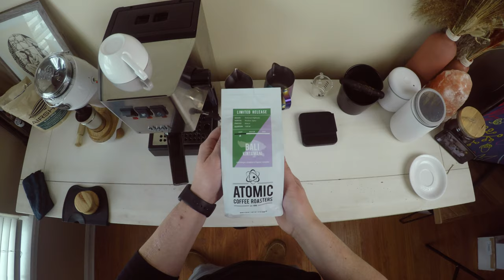Morning latte for my Valentine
Hello, just wanted to share my Sunday morning coffee routine. Just so happens to be Valentines Day. My latte art goal was a heart but instead I got an onion. Bummer but that's how it goes sometimes. I hope you all have a great day and some great tasting coffee.

Btw I'm in now way, shape or form a professional barista. This is all for fun. Just wanted to share my routines, struggles and accomplishments while making my coffee drinks.

Right now my coffee equipment is:

Espresso Machine: Gaggia Classic Pro
Grinder: Niche Zero
Scale: Acaia Lunar
Coffee Canister: Fellow Atmos Vacuum Canister
Distributor: Asso Jack Leveler

The music playing in the background:
Norah Jones Cover - Relaxing Cafe Music - Chill Out Jazz & Bossa Nova arrange.